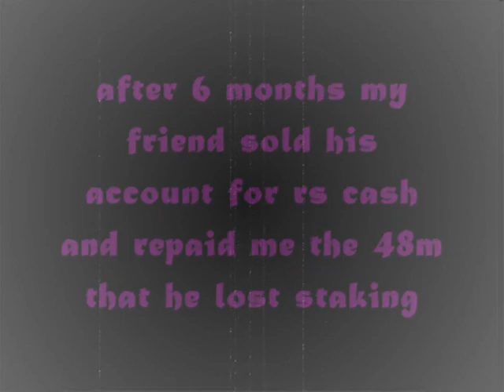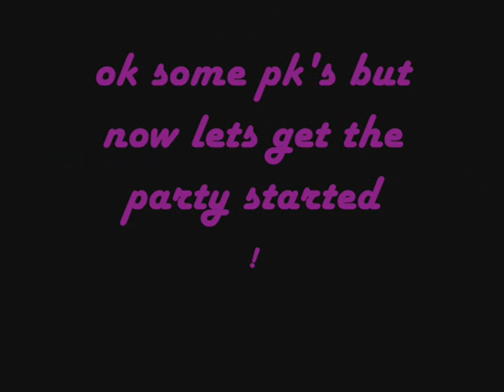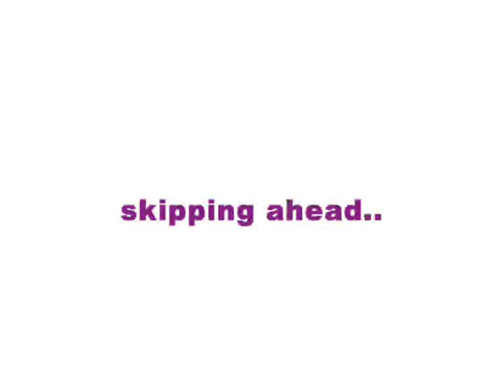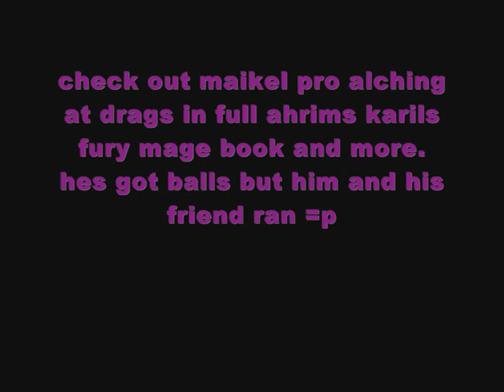Runescape Skillshotz Pking Vid Part 6 - The Gates Of Hell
im back and better then ever. skillshotz pking vid part 6 - gates of hell now with ice barrage